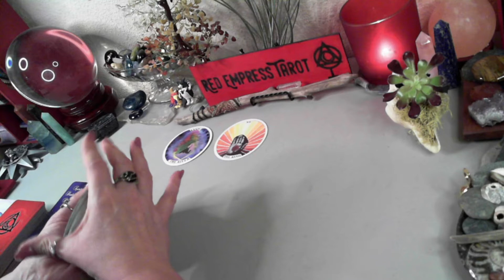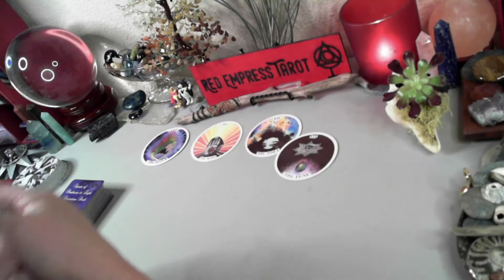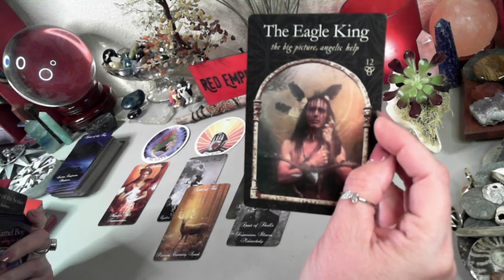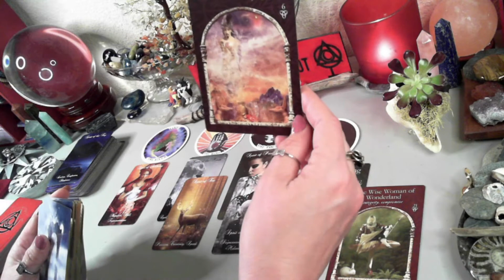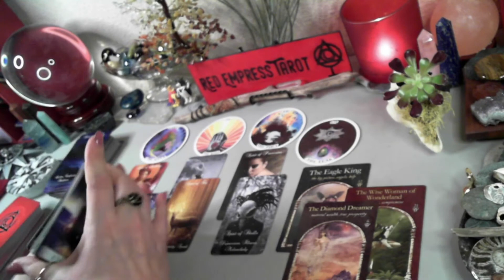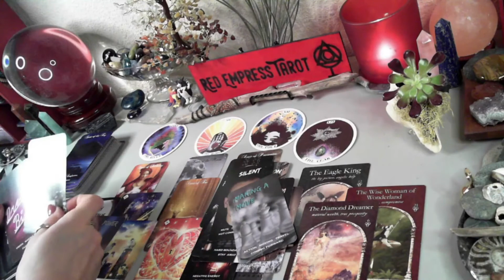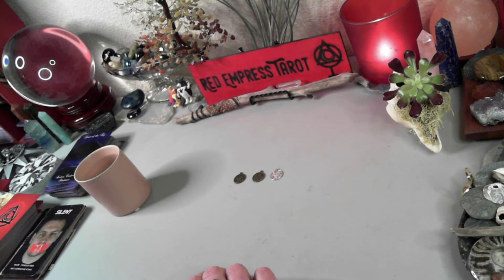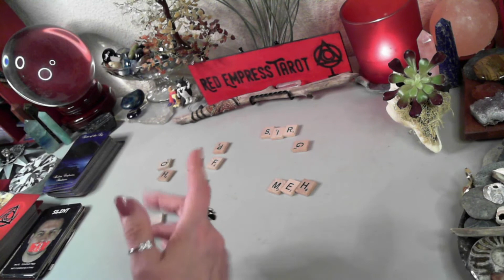DM COMES INTO MASSIVE ⚡️ POWER! CONTROLLING KARMIC REVEALED Torrent 🕯🕯Twin Flame Reading Today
These messages for the twin flame community are meant to help you gain clarity to keep moving forward in a positive way. I want to promote twin flame healing and help in understanding the lessons we go through. We as divine feminine and divine masculine counterparts each have such individual and unique paths, but we also share so many commonalities. It benefits us all when we stick together and help each other.

RED EMPRESS MODERN LOVE ORACLE
RED EMPRESS MODERN LOVE MESSAGES

If you’d like a private reading you can find that in my

All my YouTube content is free—a gift from me to you. No exchange is needed other than to pay it forward is some way someday.

If you feel called to donate to grow the channel there’s a link on my website or you can gift a deck through amazon

And please take good care of yourself. Be sure to seek out the appropriate professionals for medical, legal, or financial concerns.